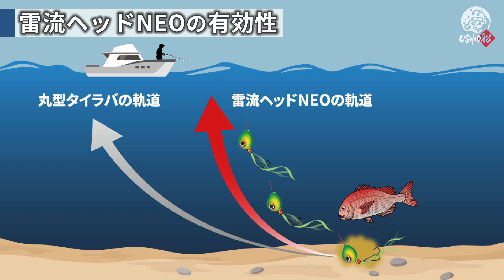【タイラバ】大マダイ神展開！ダブルヒットで次々と釣れる、怒涛の連発劇！｜USHIO船 田中亜衣 鈴木洋太郎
■ディープタイラバのメッカ静岡県御前崎沖を舞台に、田中亜衣と鈴木洋太郎が実釣解説。
産卵直後の気難しい状況の中、その日の状況にアジャスト。
2022年新製品"TGビンビン玉 雷流NEO"を使用し、次々と大マダイを釣り上げていきます。

怒涛の連発劇をぜひご覧ください。

※ＴＧビンビン玉スライド　雷流ヘッドＮＥＯ：７月発売予定

■製品ページ
・TGビンビン玉スライドヘッド NEO

・ビンビン玉 T+ネクタイ / フィネスカーリー

・ビンビンスイッチT+ネクタイ マイクロカーリー ワイド